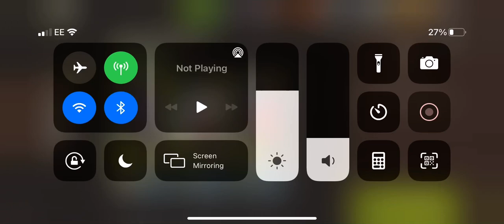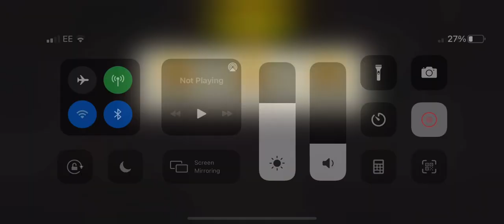Gore lvl 52